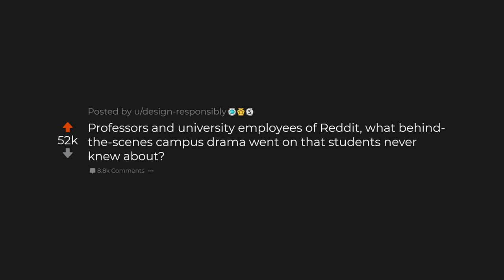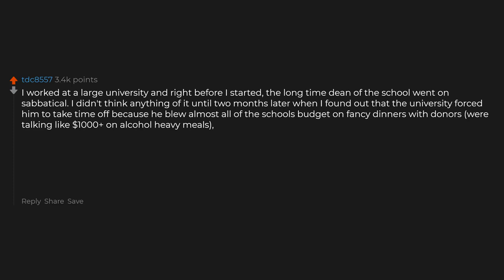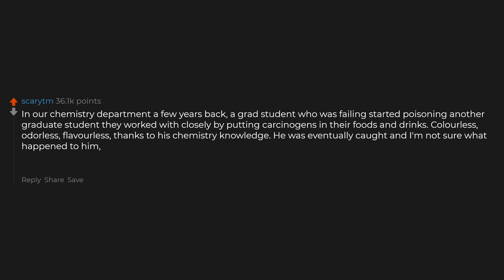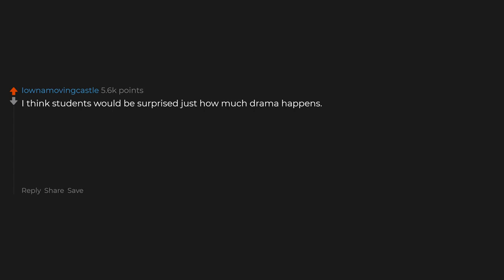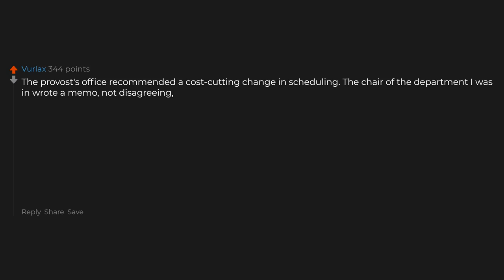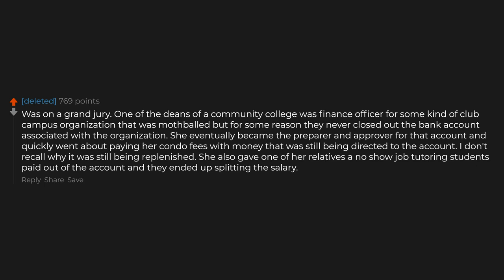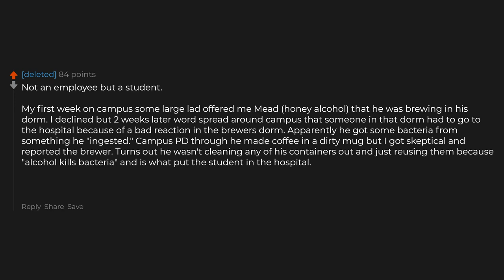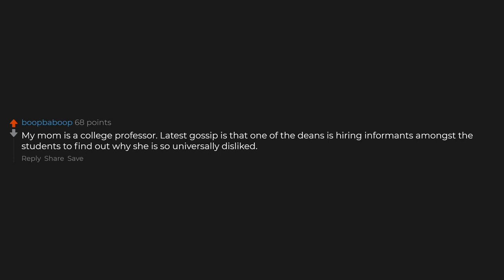Professors What College Drama Goes On That Students Don't Know?